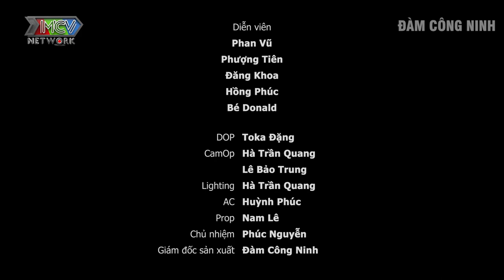Màn Kịch Hôn Nhân | Chuyện Đời #18 - Phim ngắn Việt Nam - Phim ngắn hay nhất